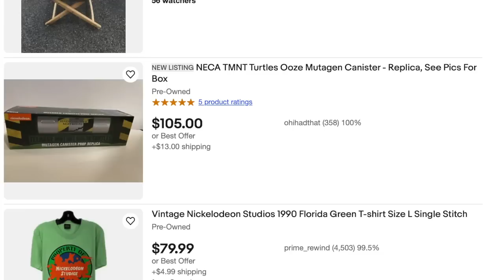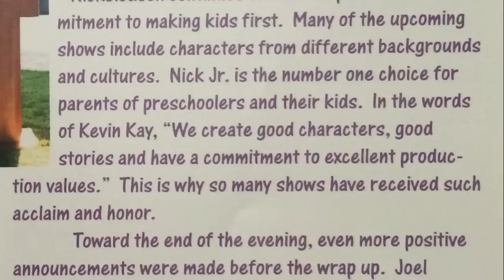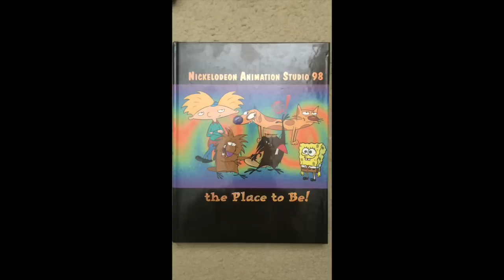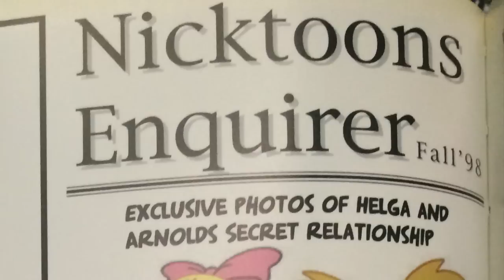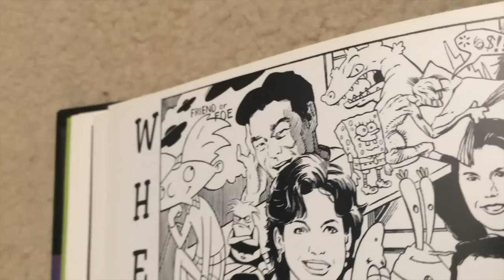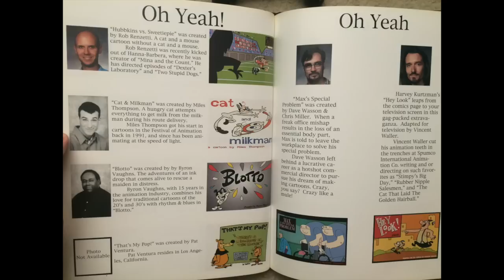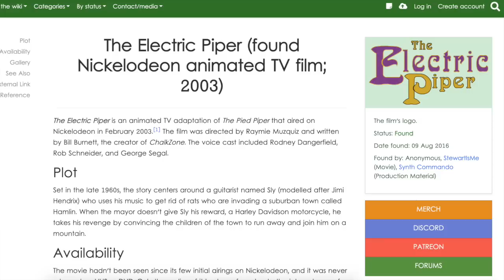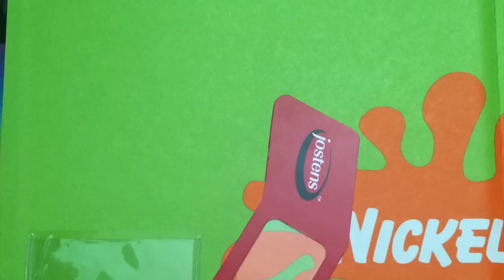Nickelodeon Secrets Revealed - Lost Animation Yearbook (1998)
For the first time, we get to take a look at behind the scenes content from Nickelodeon Animation Studios! Crew photos, original art, and upcoming shows are all compiled into this official book.